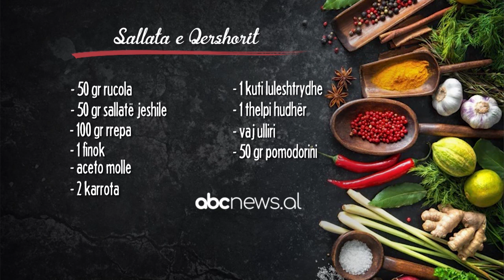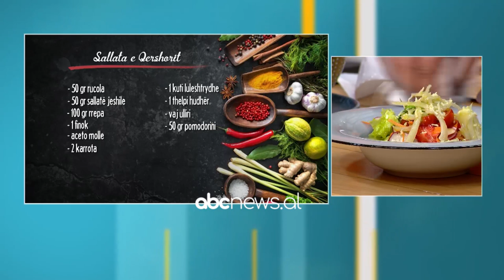Sallata e Qershorit – Receta nga Mirsad Tagani | ABC News Albania